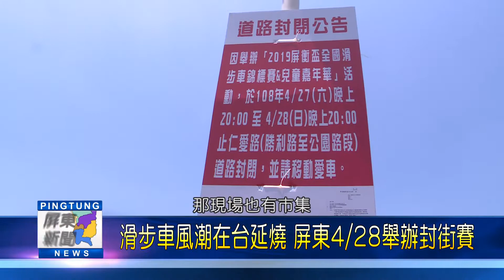108 0501 滑步車風潮在台延燒 屏東4 28舉辦封街賽